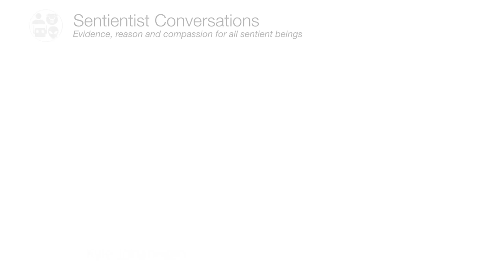"That's moral progress - you have to interfere" - Philosopher Kyle Johannsen - Sentientism Ep:60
Kyle is Adjunct Assistant Professor in Philosophy at Queen's University. His research is in social & political philosophy, & in animal & env. ethics. He teaches normative ethics, metaethics, bioethics, business ethics, cyberethics, the philosophy of law & critical thinking. He is the author of "Wild Animal Ethics"

In Sentientist Conversations we talk about the two most important questions: “what’s real?” & “what matters?” Sentientism is "evidence, reason & compassion for all sentient beings." The audio is on our Podcast

We discuss:
0:00 Welcome

1:22 Kyle's Intro
- Catia Faria's dissertation on wild animal suffering

2:25 What's Real?
- Growing up Roman Catholic. Attending catholic schools. Believing in god.
- "I didn't like being Catholic. I found it very restrictive... I didn't like having to pray - it felt fruitless"
- Ethics was being thought about but "I didn't like the conservative values" e.g. abortion, contraception, sex
- "It just struck me as false."
- Catholicism did leave the impression that it's important to think about morality
- Majoring in philosophy

8:25 What Matters?
- "Morality is objective"
- "Even relativists behave like morality is objective... why would you argue unless there were some right answer?"
- Even under objective morality duties vary by context
- Moral objectivism doesn't have to imply moral realism
- Consistency, coherence, flourishing, co-op as potential groundings
- Goods (welfare, resources, health, relationships), functions (distribution, efficiency, increases) & constraints (respect) values
- "I don't know if pleasure always wins out"
- Pluralism within Sentientism

21:15 Moral Scope? Sentience
- Anthropocentrism, Sentiocentrism, Biocentrism, Ecocentrism
- Sentientism as Sentiocentrism & Naturalism
- Sentiocentrism itself implies naturalism. It conflicts with many supernatural/religious worldviews (e.g. soul as basis for moral value, use of science to assess sentience)
- Hard cases of marginal sentience (brain injury, foetal development, simplest animals)

28:27 The Journey to Sentientism
- Taking a PhD animal ethics course taught by Will Kymlicka based on Zoopolis
- Concluding that "Sentience is the correct criterion for inclusion in the moral community"
- Pluralism re: various goods. But sentience is a condition for the non-welfare elements to count as good (e.g. health only matters if the being cares about being healthy)
- "Veganism is a moral requirement if sentiocentrism is right"
- Going vegan during the PhD. Cutting out animal products over 8 month transition. Finding social support

32:36 Biocentrism, Ecocentrism?
- Indiv. biocentrism (e.g. blades of grass), holist biocentric (e.g. species), ecocentrism (e.g. ecosystems)
- "I'm really sceptical of these views" - a veneer for anthropocentrism
- Are these things valuable or valued? The reasons for wanting to value them tend to be very anthropocentric
- Environmental pragmatism "seems crazy to me"
- "Expanding the moral community should have big practical implications" as it does within humanity
- Biocentrism & ecocentrism are trying to put a progressive veneer on anthropocentrism. Trying to make it look progressive when its not
- Wild animal suffering exposes tensions between environmental & sentiocentric ethics. Dropping the "appeal to nature" fallacy resolves some of the tension
- "That's moral progress - you have to interfere in things"
- Most bio/ecocentrists grant no practical moral consideration to farmed animals

41:13 Wild Animal Suffering
- Thinking about wild & farmed animals from day one (for most, wild animals come later)
- Effective Altruism: scale, tractability, neglectedness
- Most wild animals are "r-strategists". Short, painful lives
- The need for more research re: tractability
- Gene drives (e.g. amp nociception but reduce the affect of pain)

51:49 The Future
- Anthropocene: humans are the main thing influencing the natural world
- Duties of justice
- Contraception/vaccination
- Looking for win-wins e.g. Elimination of the screw-fly parasite
- "Veganism frees us to care about wild animals"
- Ending animal farming enables re-wilding. But low/high suffering ecosystems?
- Consistent moral consideration for non-sentients makes human discrimination less likely
- Non-biological sentience (AI) & S-risk?

Join me and Kyle in our biggest community group - open to all